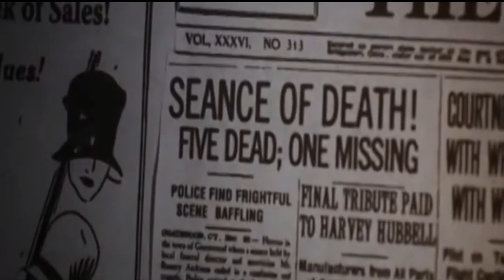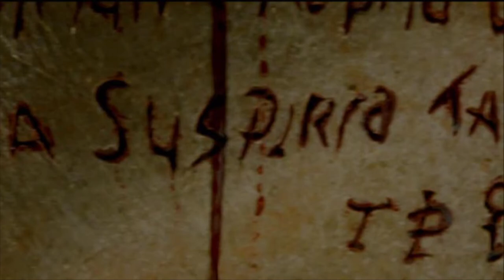The Haunting in Connecticut Title Sequence | University Project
A title sequence created for my University project. I chosen the movie, The Haunting in Connecticut.